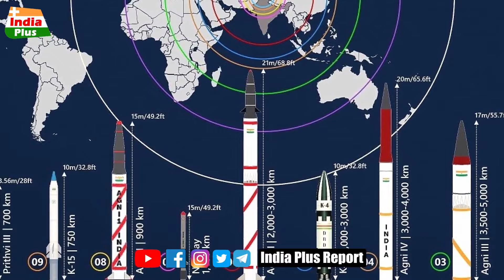भारत ने दागी AGNI-5 मिसाइल, सिर्फ 90 सेकंड में मिसाइल ने पलट डाला पुरा खेल, हैरान चीन | India Plus